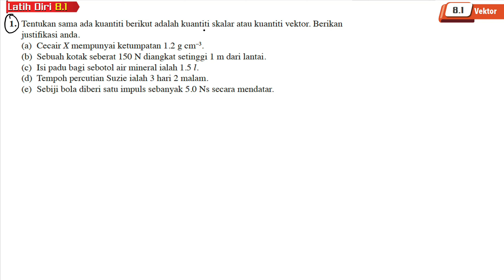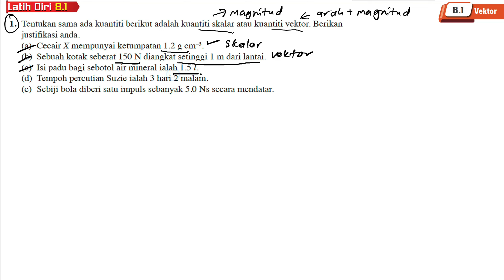Latih diri 8.1 Soalan 1 | 8.1 Vektor | Bab 8 Vektor | Add Maths Tingkatan 4 | Matematik Tambahan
Latih diri 8.1 Soalan 1 | 8.1 Vektor | Bab 8 Vektor  | Add Maths F4 | Matematik Tambahan Tingkatan 4 | Add Maths Form 4

Tentukan sama ada kuantiti berikut adalah kuantiti skalar atau kuantiti vektor. Berikan justiﬁkasi anda.